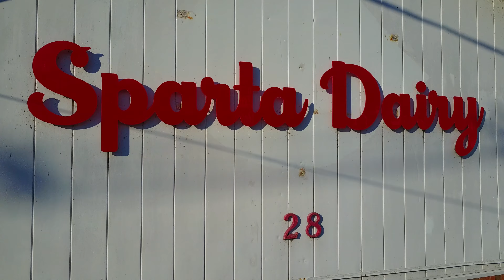28 Sparta Avenue- $499,000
Retail Building in Sparta Center.  1,680 SF- Previous Home of Sparta Dairy